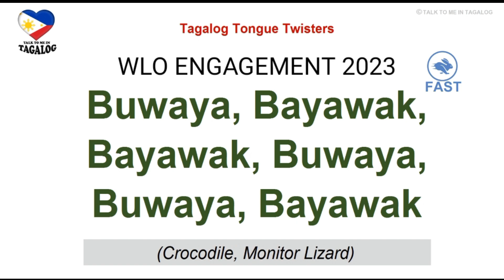WLO PASS THE MESSAGE